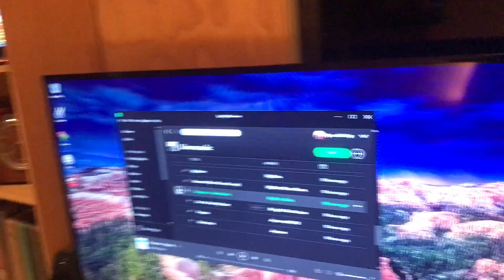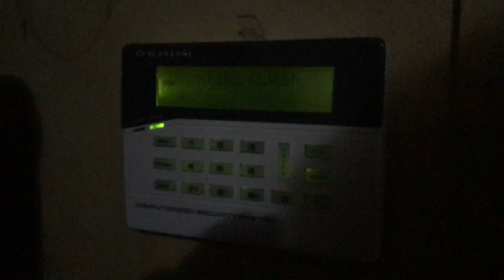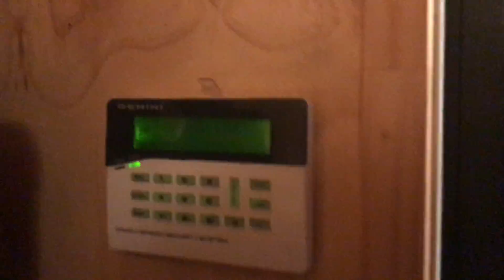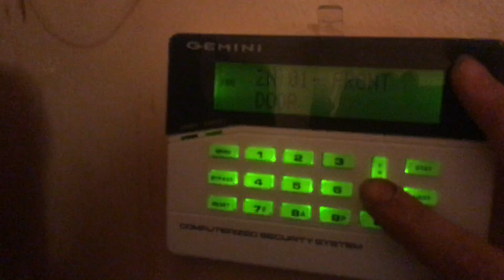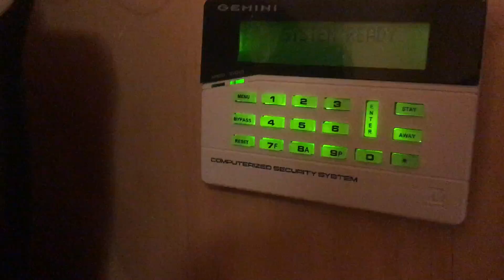Fire Alarm test - (Sleep Out system)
added logic to my alarm system to set off a separate sounder, open the door and cut the power. Enjoy : )